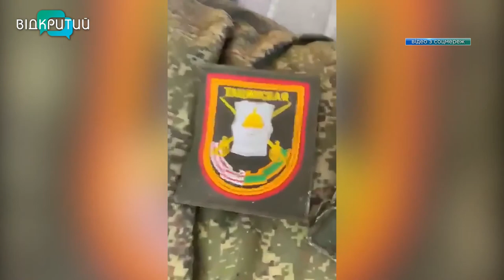"Дуже хочу додому": полонені окупанти звертаються до рідних, щоб їх забрали з України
«Дуже хочу додому». Полонені окупанти звертаються до рідних, щоб ті просили путіна забрати їх з України. Та поки рос-ТВ називає це фейком, Україна підраховує. На сьомий день російської навали полонених уже понад дві сотні – кого захопили, хто сам здався. Майже в усіх одна теорія потрапляння на територію України – їхали на навчання. Про ворога, який погано орієнтується на місцевості і так збивається зі шляху, що не помічає кордону іншої держави, – далі в сюжеті _______________________________________________